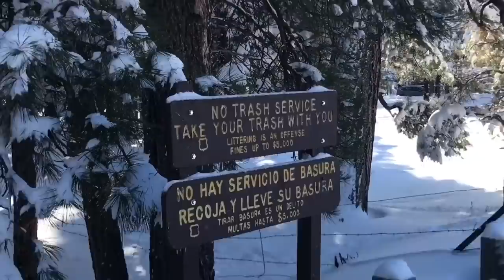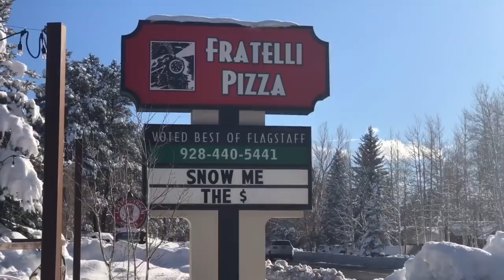Snow Day Road Trip | VLOGMAS #1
ADD MINE AND MY BESTIE’S CHANNEL
The Tiffs: